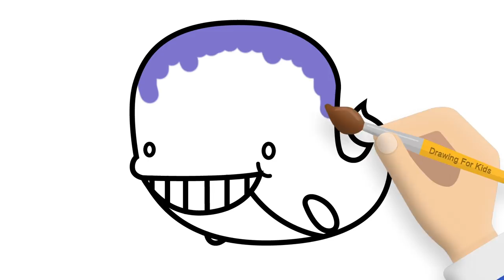Shark Drawing | How to Draw Shark For Kids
Shark Drawing And Coloring For Kids

Painting and drawing page for children. How to draw?
Learn color and drawing.Fun animations.